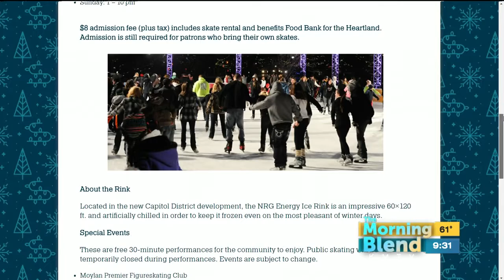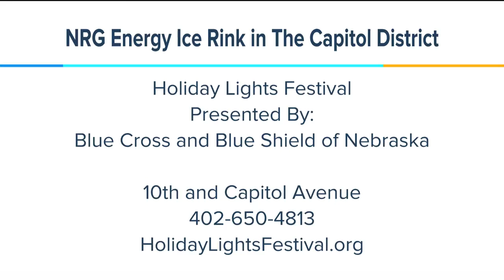Holiday Lights Festival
It's almost time for the Holiday Lights Festival!  Omaha's annual holiday festival features many family activities beginning with the Thanksgiving night lighting ceremony, Ice Skating Rink, Wells Family Festival, New Year's Eve Fireworks and more!